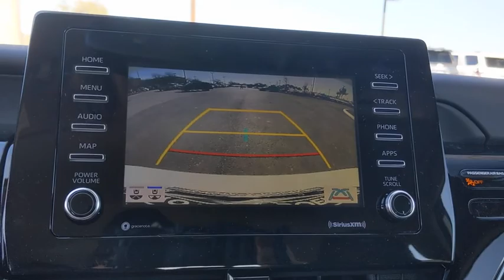2021 Toyota Camry San Antonio, Austin, Boerne, New Braunfels, Kerrville, TX 1211455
Super White New 2021 Toyota Camry available in Boerne, Texas at Toyota of Boerne. Servicing the San Antonio, Austin, New Braunfels, Kerrville, TX area.

31205 Interstate 10 Frontage Rd

White 2021 Toyota Camry SE FWD 8-Speed Automatic 2.5L I4 DOHC 16V Cloth.brbrDisclaimer: New vehicle pricing includes all offers and incentives. Tax, Title, Tags and Dealer doc fee $150.00 not included in vehicle prices shown and must be paid by the purchaser. While great effort is made to ensure the accuracy of the information on this site, errors do occur so please verify information with a customer service rep. Offers expire January 4,2021. Manufacturers Rebate subject to residency restrictions. Any customer not meeting the residency restrictions will receive a dealer discount in the same amount of the manufacturers rebate. Recent Arrival! 28/39 City/Highway MPG Price includes: $1250 - TMS Customer Cash - Gulf. Exp. 03/01/2021
Wheels: 8.0J x 18 Black Machined-Finish Alloy,Fabric Seat Trim w/Sport SofTex,Radio: AM/FM Audio System,4-Wheel Disc Brakes,6 Speakers,Air Conditioning,Electronic Stability Control,Front Bucket Seats,Front Center Armrest,Leather Shift Knob,Spoiler,Tachometer,ABS brakes,Alloy wheels,Automatic temperature control,Brake assist,Bumpers: body-color,Delay-off headlights,Driver door bin,Driver vanity mirror,Dual front impact airbags,Dual front side impact airbags,Four wheel independent suspension,Front anti-roll bar,Front reading lights,Fully automatic headlights,Illuminated entry,Knee airbag,Low tire pressure warning,Occupant sensing airbag,Outside temperature display,Overhead airbag,Overhead console,Panic alarm,Passenger door bin,Passenger vanity mirror,Power door mirrors,Power driver seat,Power steering,Power windows,Radio data system,Rear anti-roll bar,Rear reading lights,Rear seat center armrest,Rear side impact airbag,Rear window defroster,Remote keyless entry,Security system,Speed control,Speed-sensing steering,Split folding rear seat,Sport steering wheel,Steering wheel mounted audio controls,Telescoping steering wheel,Tilt steering wheel,Traction control,Trip computer,Variably intermittent wipers,Door mirrors: body-color,AM/FM radio: SiriusXM,Exterior Parking Camera Rear,Auto High-beam Headlights,Emergency communication system: Safety Connect with 1-year trial,Apple CarPlay/Android Auto